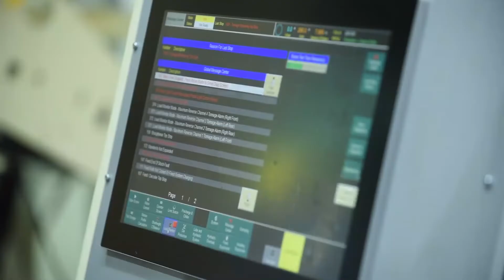Impressions_Batesville Tool & Die_Servo Presses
Impressions of the Minster FX2-600 Servo Press in operation at Batesville Tool & Die.